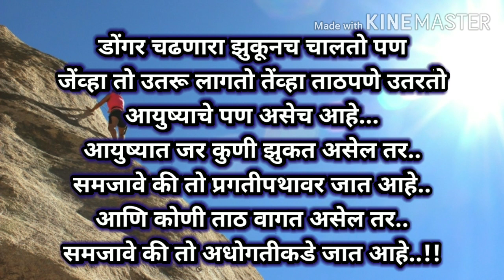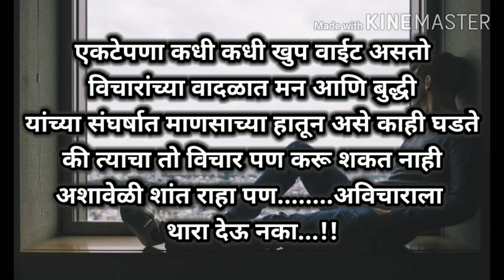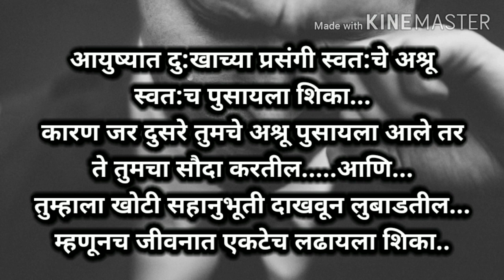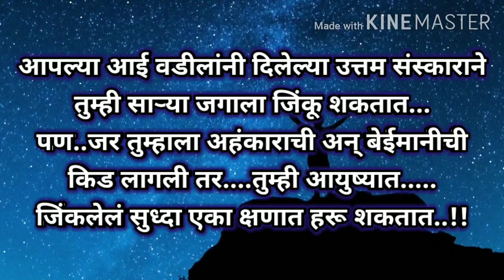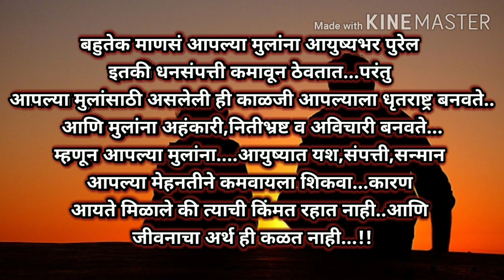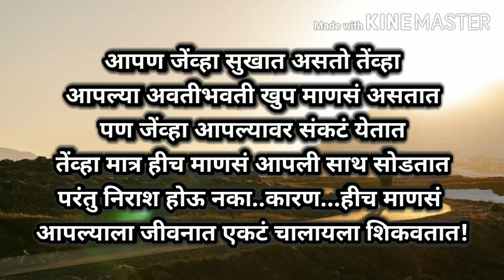आयुष्याचे अंतरंग उलगडणारे अनमोल#मराठी सुविचार/suvichar/motivational video/inspirational thoughts.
आयुष्याचे अंतरंग उलगडणारे अनमोल मराठी सुविचार/suvichar#,मराठी सुविचार,marathi suvichar, positive quote, best, motivational video,suvichar in marathi language/ inspiration to life change, inspirational thoughts, wishes, good thoughts,Peranadai anmol marathi suvichar/morning, success/indian thoughts, thinking, suvichar in marathi,good,# life changing thoughts, अशीच आवडलेली वाक्ये/सुविचार
 motivational video for success in marathi,